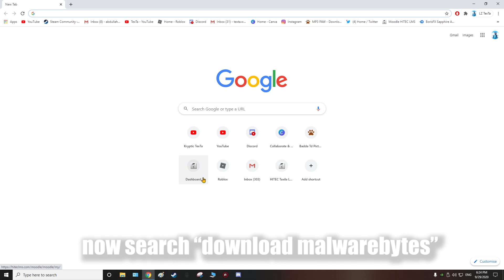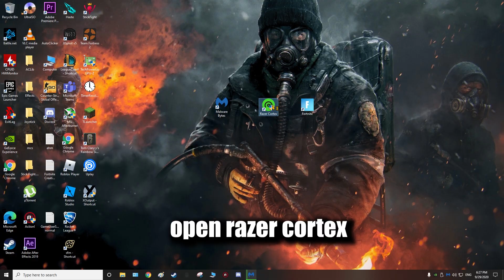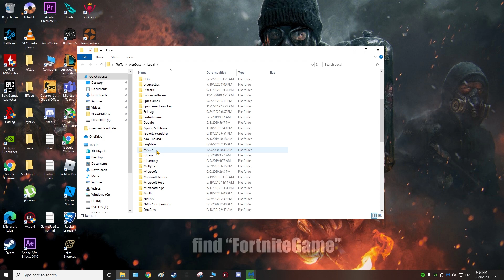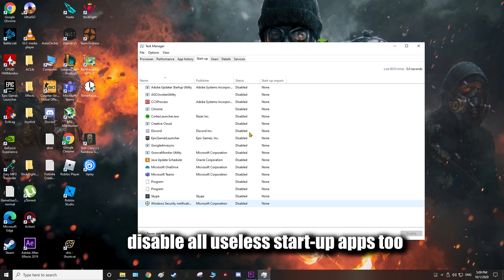INCREASE YOUR FPS WITH THESE FIVE SIMPLE STEPS! | Fortnite Battle Royale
➜ PC Specs:
Processor: Intel(R) Core i5-2400 CPU @ 3.1 GHz
GPU: Nvidia Geforce GTX 750 Ti
RAM: 8 GB

socials!

💸 USE CODE TEXTA (COMING SOON)

best gameusersettings
fps config
fortnite fps
gameusersettings fps
fps boost
resolution
low end pc
low-end pc